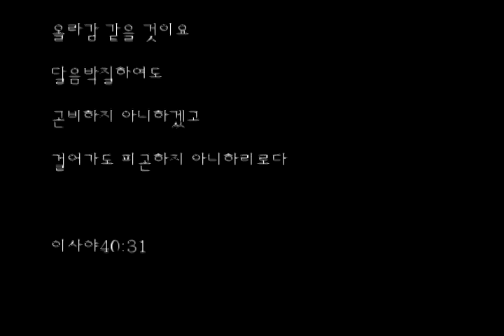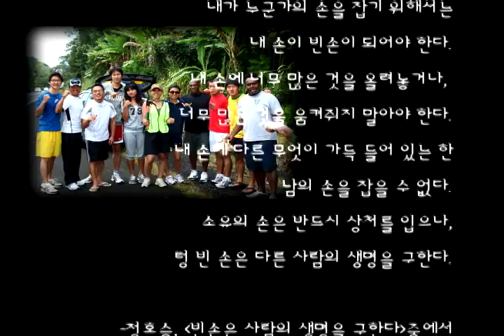코나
1.
아침부터 계속 할 말이 많은데
페북 탐라인에 올리는게 부담스럽다
역시나 이곳에선 나 잘 살고 있다고만
떠벌리고 있는게 익숙한것인지...

2.
정치적이기 때문에 그들의 말과 행동을
정치적 독해를 해야한다는 블로거의 말
난 동의하지 않겠다
사람의 생명 앞에서도 정치적 평가를 할 수 밖에 없다면
당신의 가족 중 누군가의 죽음을
그저 지켜만보고 있을 수 밖에 없는
상황을 맞이하게 될 것이다

3.
판단, 판단, 판단...
사실에 근거한 판단
그래서 백 번 옳은 것인가?
해석의 문제인가? 아니.
믿음의 문제일 수 있다
그래서 자신의 판단만 옳다고 '우기는' 사람들

4.
이승철이 노래 합니다
'사랑 참 어렵다.'

5.
있는 그대로를 바라 볼 수 없게 하는
우리를 현혹하게 하는 많은것들
어찌보면 순례길의 여행이 지니는 가장 큰 이유가
그것들에 좀 자유로워 질 수 있으며
내안의 많은것들을 비워내는 작업을
몸뚱아리 하나에 의지하고 이뤄낼 수 있음이지 않을까?

6.
떼제공동체
산티아고 순례길
유럽에서 한 달 살기
코나 제자훈련 및 우프

7.
삶의 가장 우선적 가치는 바로 생명